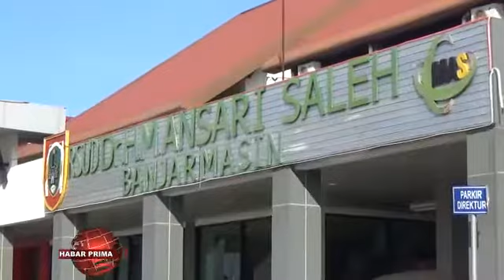SETELAH 8 KALI TEST SWAB ANNA WARGA SATUI DINYATAKAN SEMBUH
Sebanyak 45 pasien nang terpapar virus corona nang dirawat di RSUD Ansari Saleh Banjarmasin dinyatakan sembuh wan dibulikan ke rumahnya masing-masing/ baisukan Kamis 25 Juni 2020//  Diantaranya nang sembuh tersebut/ terdapat saurang pasien nang dirawat hingga dua bulan lebih/ wan harus menjalani tes swab hingga delapan kali//  Salah saurang pasien sembuh - Anna Fitriani  wayah ditakuni Primatv/ mengisahkan/ bahwa pertama kali terpapar virus corona dari salah saurang dokter paru nang meninggal dunia akibat virus corona beberapa waktu lalu//  Warga Satui Kabupaten Tanah Bumbu ini pun mengakui bila sebelumnya  memiliki riwayat penyakit TBC//